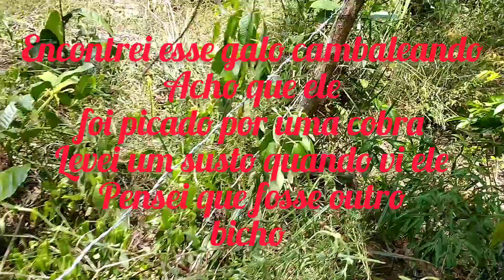Andando na Mata do nosso sítio